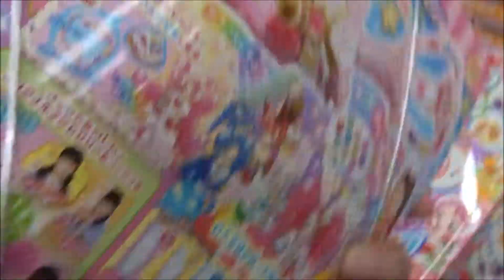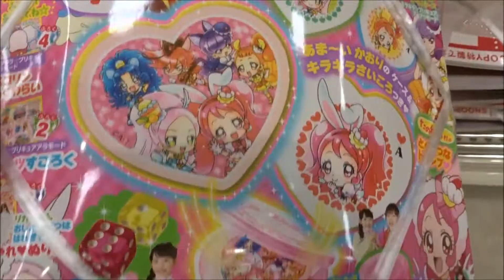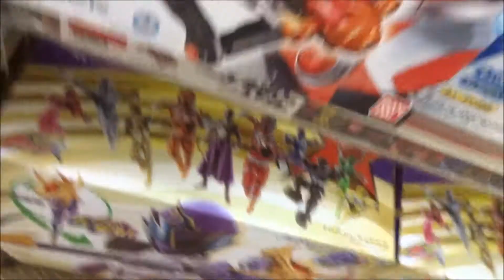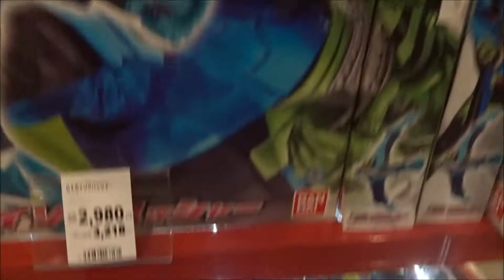たのしい幼稚園 2018年 01 月号「キラキラ☆プリキュアアラモード ハートがたトランプ」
【ニイタニ】
450万回再生突破
広島県内で動画が多いYOUTUBER(多分)
Hiroshima Prefecture
Itsukushima Shrine
 毎日投稿
広島youtuber
次世代 youtuber
１日10万回再生
１００万回以上再生されている動画、チャンネル